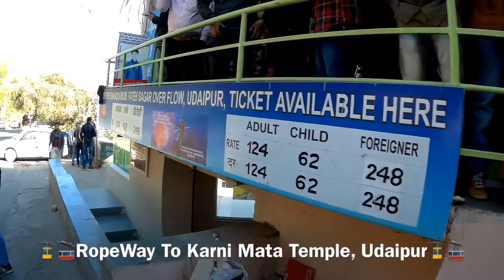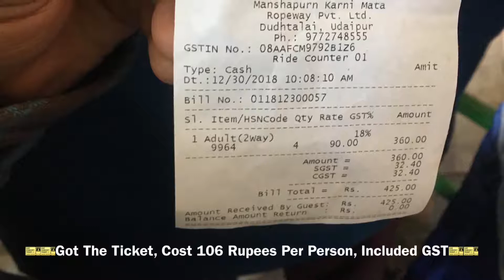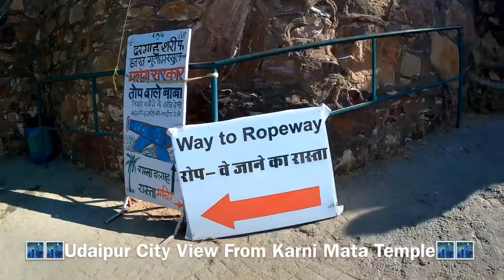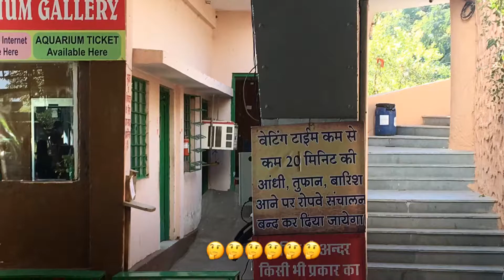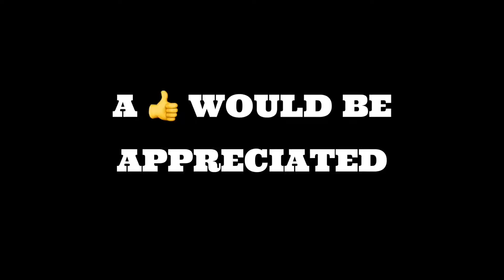Udaipur | Cable Car Ride | Karni Mata Temple | Rajasthan | Honda City | City Travel | Pichola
ABOUT KARNI MATA TEMPLE :
    Shri Manshapurna Karni Mata Temple is a Hindu temple located on the Machla Magra Hills, near the Doodh Talai Lake in Udaipur, Rajasthan. It enshrines the stone idol of Karni Mata. One can have very beautiful view of whole city and its lakes from the temple as well as while climbing. The walk is pollution-free as no vehicles can enter in the hill boundary.

The Karni Mata Temple is located very much near the center of the Udaipur City. It is around 24 km away from Udaipur Airport, and just 4 km from Udaipur City railway station and Udaipur City Bus Depot. Visitors can also take local Tongas, auto-rickshaws and taxis to reach Doodh Talai. Karni Mata Temple can be reached via ropeway.